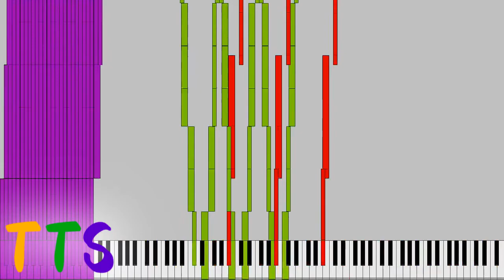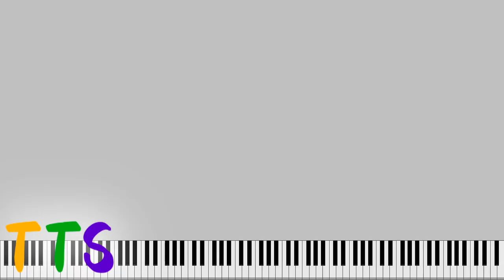[Black MIDI] Krash Noets EPIC!!!